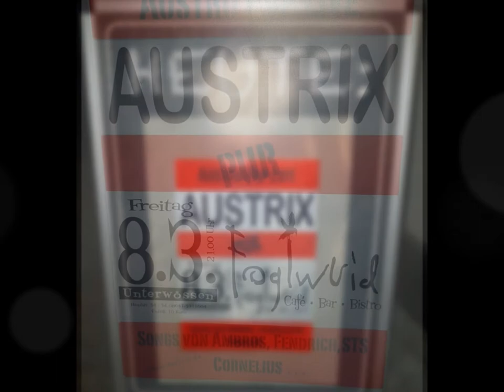AUSTRIX pur Potpourri III @ Bistro Foglwuid 8.3.19 ® by HKH Webmaker ©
AUSTRIX pur LIVE - Potpourri III @ Bistro Foglwuid, Unterwössen, 8.03.19
Handy Filmriss o40 (all for Zero) FILMRISS III by HKH Webmaker ©
mit Tonsch, Günther, Robs, Georg Ellmaier, Martina Ellmaier, Gisela Rössner, PrettiGitti, Call Huaber, Edgar Perchi
Filmed at Cali Huaber in Unterwössen, Germany on Mar. 8, 2019.